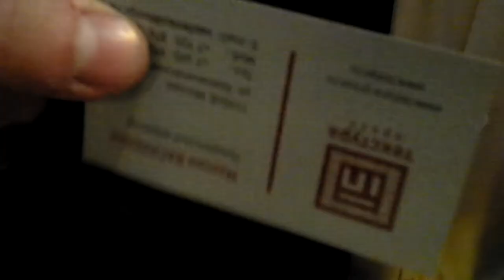06-16-2011 - кафе Московское время: издатель и авторы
в кадре Максим Василенко и Юрий Коньков